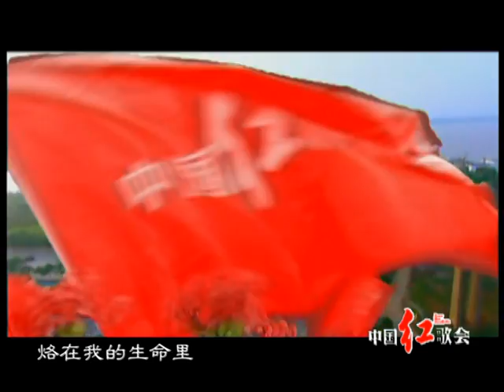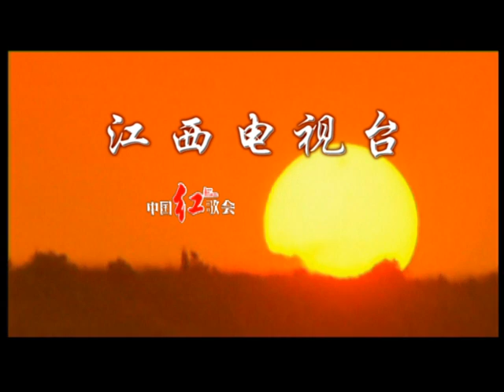China's Red Song Gala 2010 - Top Ten Contestants' Music Video 2010年《中国红歌会》十强MV《我的中国我我爱你》